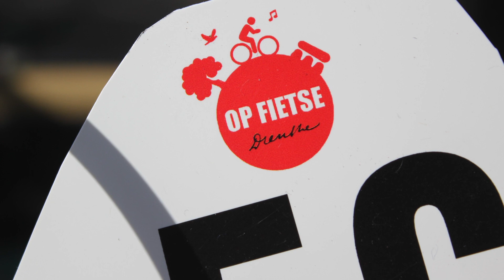Reportage Drentse Acht van Westerveld 2017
De Drentse Acht van Westerveld was op zondag 12 maart de eerste wedstrijd in de Topcompetitie wielrennen voor vrouwen. Chloe Hosking won in een massasprint. Een reportage met aan het woord olympisch kampioene Anna van der Breggen en de Drentse Janneke Ensing, een ploeggenote van de winnares.